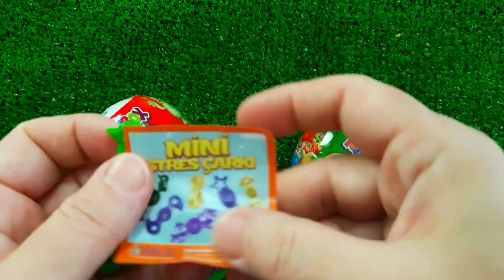Rainbow Satisfying Video | DIY How To Make Lollipop Candy Paw Patrol Fruits Cutting ASMR